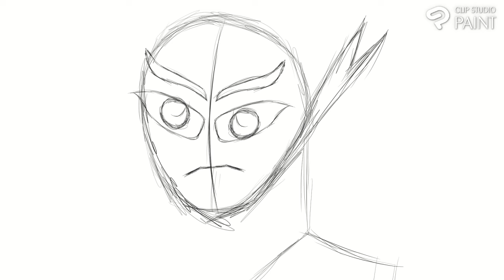character design practice (time-lapse drawing)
I like time-lapse stuff lol I really need to do practice stuff and work on faces eyes all that because im not good at it. also I just like timelaspe videos